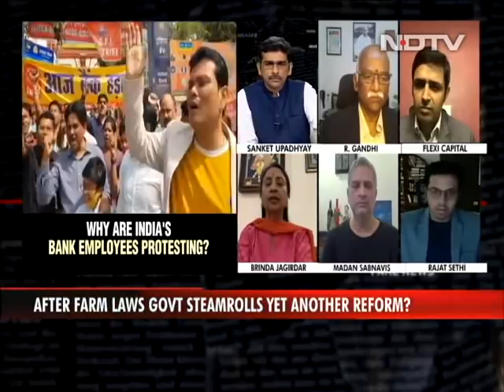Why Are India's Bank Employees Protesting? | Reality Check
"Privatisation doesn't mean (the bank) will be thrown into the dustbin. It means it will be revived," says Brinda Jagirdar, ex-chief economist, State Bank of India, on the need for privatization of public sector banks.